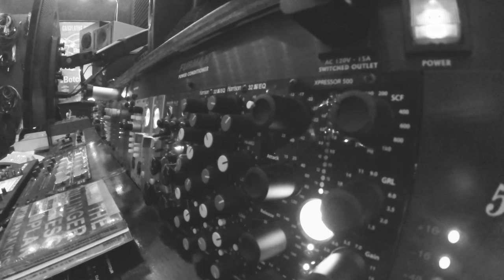BEREFT - LANDS (album trailer 2)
BEREFT weave elements of doom and black metal into exhaustive, dynamic songs, creating their own style of powerful metal, unbound to any genre and fully conscious of the impression. LANDS, their Prosthetic debut album, will be available on March 31st, 2017 on LP, CD and all digital platforms. The LP is limited to 300 on blood red vinyl.